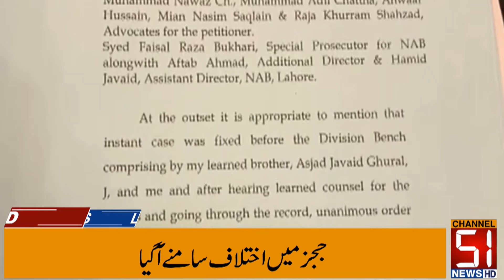Channel 51 news Headlines 18 April 2021